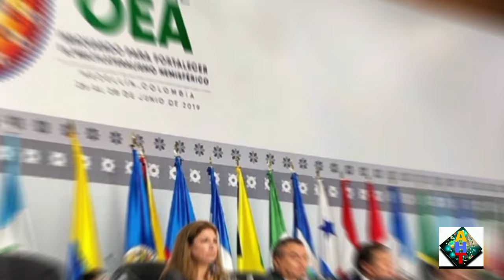así se defiende María Corina Machado😱